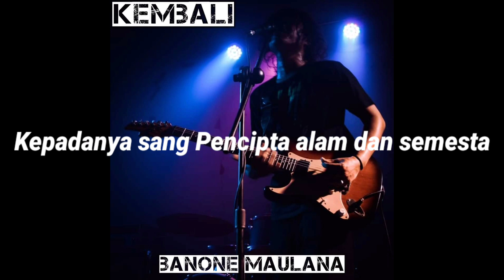Banone maulana - Kembali (Video lyrics)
Halo gengs, dikesempatan ini saya mencoba menyuguhkan karya original Banone maulana yang berjudul "KEMBALI" lagu yang terinspirasi dari sebuah peristiwa dimana makhluk hidup pasti akan mati menghadap sang Pencipta Alam dan semesta ini.
Semoaga senan tiasa kita semua mati dalam keadaan khusus khotimah.

song writer :
Banone maulana

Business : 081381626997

Arranger :
 YovieTama(bedastudioindonesia)

Supported by
Ahader production
Family GND
Beda studio Indonesia